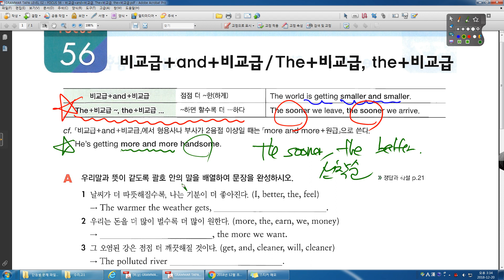GRAMMAR TAPA 2 0 FOCUS 56 비교급 and 비교급, the 비교급 ~, the 비교급